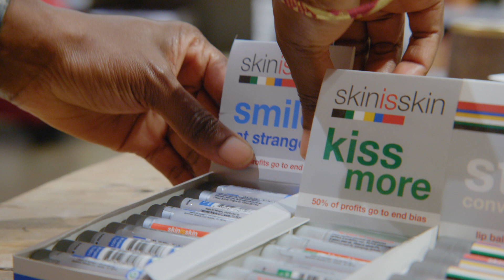How to Use Conscious Capitalism to Fight for a Cause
Building a brand that promotes positivity and creates meaningful change can be just what is needed to stand out in today’s crowded marketplace. Skin is Skin is a perfect example.

Before starting the company, Magatte Wade saw an opportunity for entrepreneurship to influence culture. So she set out to determine how to build a brand with a purpose.

Thus, “the lip balm with a mission” was born, with the goal of reducing racial discrimination and biases. Putting an end to stereotypes is infused in everything the company does: from its branding to where materials are sourced.

Businesses have the power to become a force for social good in the world, and Magatte Wade is harnessing that power to leave her mark on society.

See the full article on how to build a brand with purpose,

Follow Freethink.